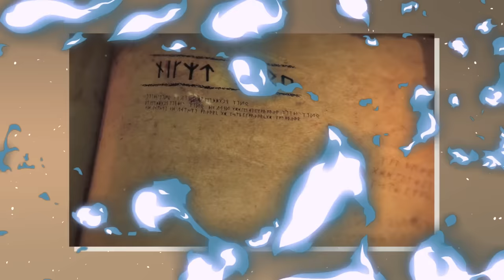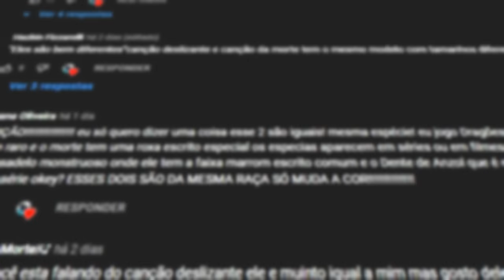Por que o GRIMMEL Caçou Todos os FÚRIAS DA NOITE?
No vídeo de hoje eu expliquei como o Grimmel, vilão do terceiro filme de Como Treinar o Seu Dragão conseguiu caçar os dragões Fúria da Noite.